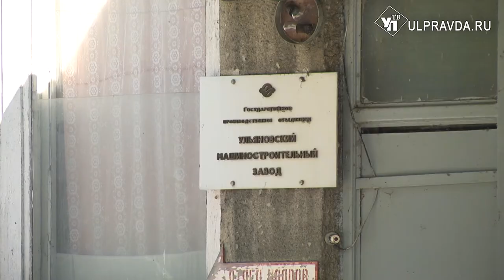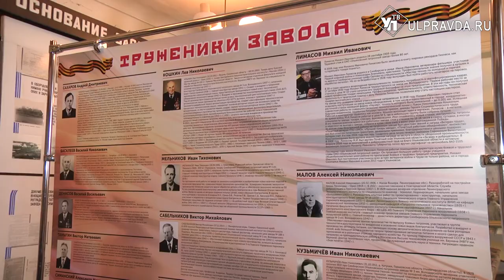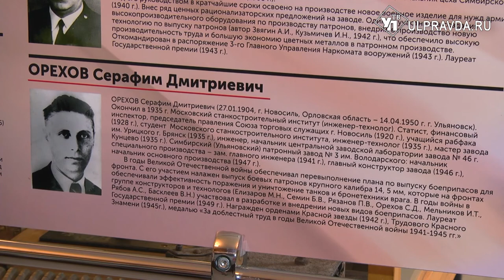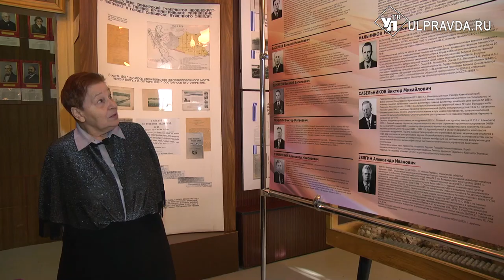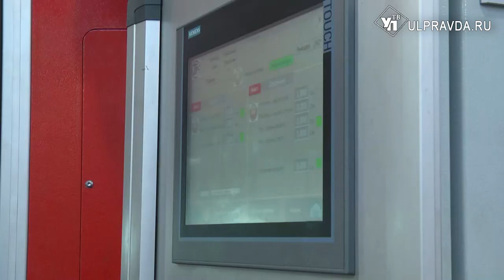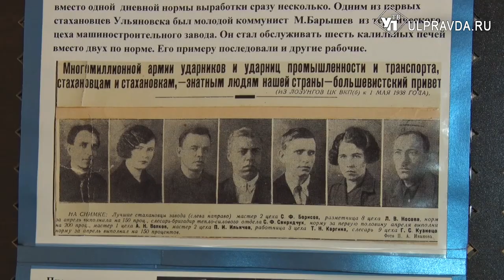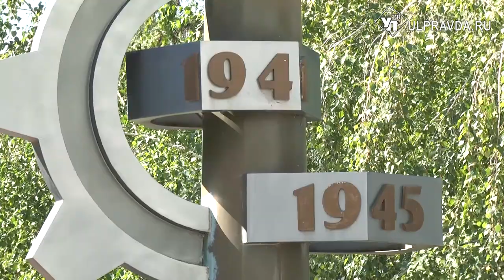«Город трудовой доблести». Рекорды и достижения Ульяновского патронного завода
Только за первый год Великой Отечественной войны Ульяновским патронным заводов было выпущено более 1 миллиарда патронов. Таким образом, благодаря нашему заводу была выиграна битва за Москву. Каждый третий патрон для фронта был произведён на Ульяновском патронном заводе. Мы продолжаем рассказывать о предприятиях и людях, благодаря которым Ульяновск удостоен высокого звания «Город трудовой доблести».